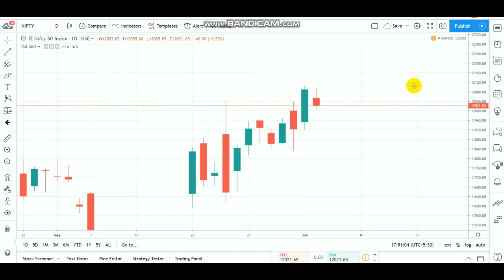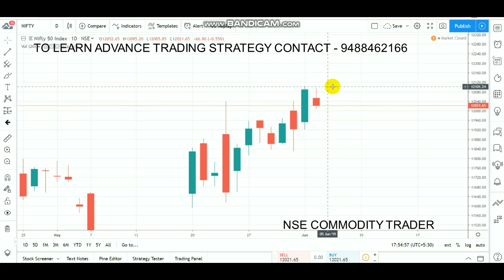Nifty Intraday Levels | Equity Correction 06/06/2019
To Open account Click LINK - 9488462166